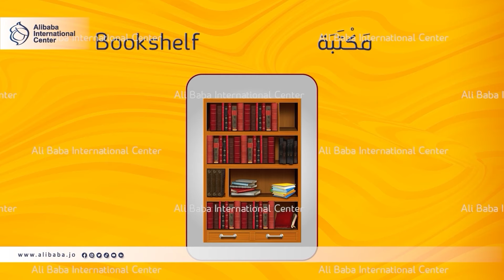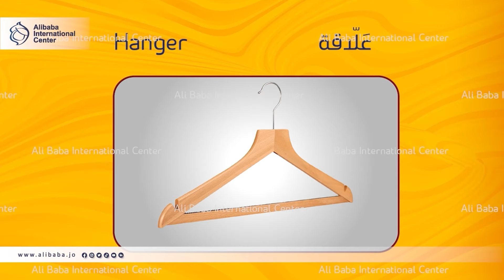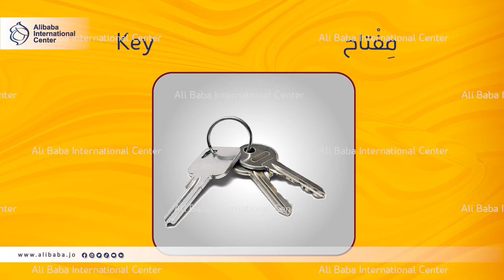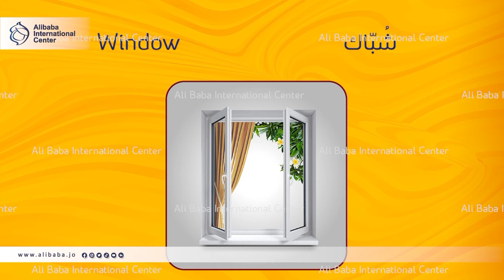Arabic Words for daily life – " House "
Ali Baba International Center is an "Arabic Language Institute” located in the neighborhood of the University of Jordan. The center offers Arabic language classes for foreigners throughout the year by qualified native Arabic instructors.
Major courses offered by the center are:
• Modern Standard Arabic (Fus-ha)
• Colloquial Jordanian (Ammiah)
• Media, Diplomatic and Business Arabic
• Arabic Language Grammar
• Arabic and Islamic Culture

The Center offers fun-filled weekly trips, which allow the students to experience Jordan and enjoy many of the different attractions.

Accommodation is another feature that is offered by Ali Baba International Center. Whether you choose a hotel, an apartment (suite), students’ residence or Homestays, our students are well-cared for.

Transportation from and to the airport is also available!

Learners of the Arabic language from across the world unite here in Ali Baba International Center.